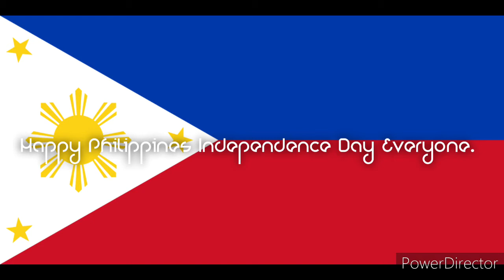(Premiere) Happy Philippines Independence Day Everyone.